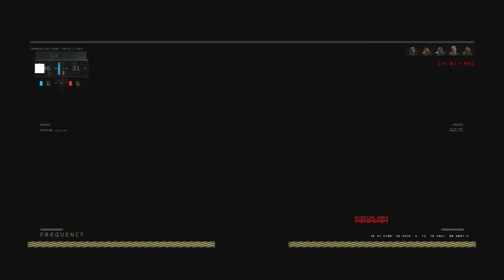Treyarch Mitarbeiter packt aus - Die Wahrheit über Call of Duty Black Ops 4!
Das Interview ist von einem Treyarch Mitarbeiter über die Zustände bei den Entwicklern.

✘Live in Farbe auf:

✘**Mein Designer

✘**Controller:
Ihr wollt nen geilen Controller für wenig Geld? Dann hier!! 👇👇👇

✘Meine Ausrüstung:
►*Black Ops 4:

✘(Links mit einem (**) sind verbunden mit einer Partnerschaft. Kaufst du etwas über diesen Link, werde ich dafür nicht bezahlt!)